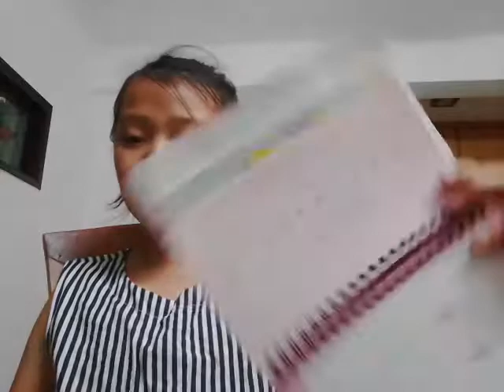‹Kids›Grace：B가들어가는 영어단어 알려주기